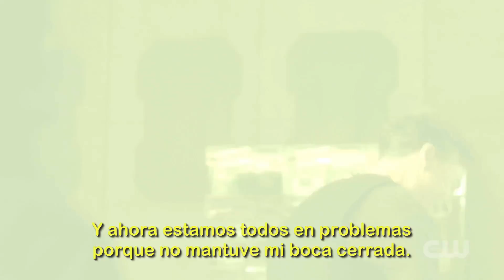The Flash Season 3 Sizzle Reel Trailer SUB ESPAÑOL